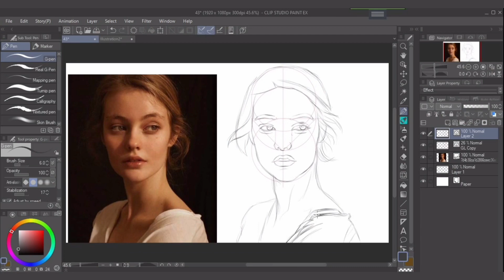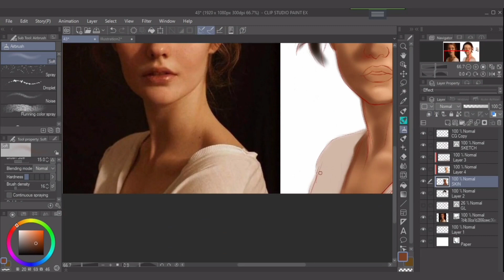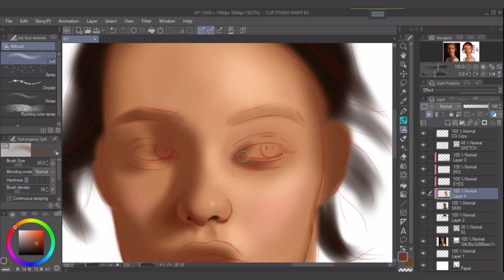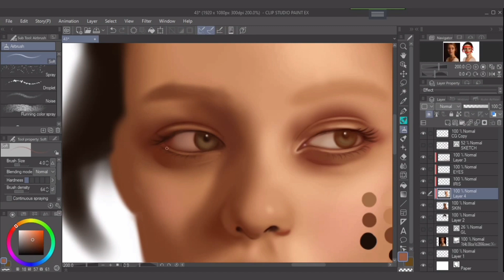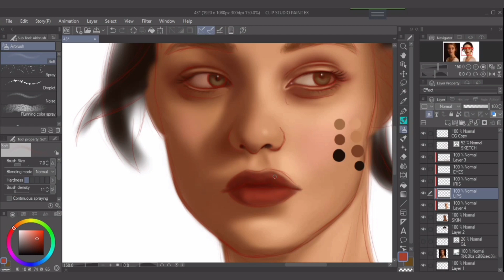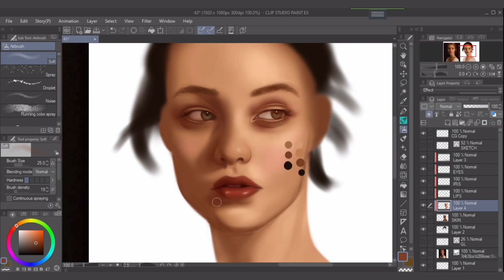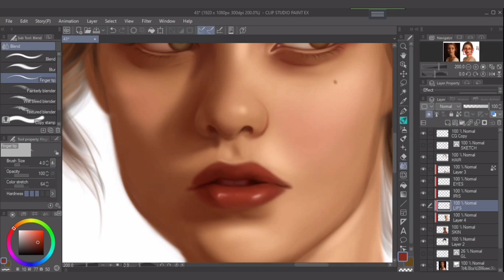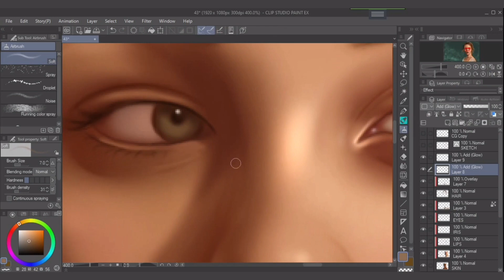Realistic portrait digital painting step by step process - Speed paint (Time-lapse)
portrait #43
Hello, Goddess here. With the beginning of October I decided to paint a digital portrait every day for two months while recording the process to check my progress. I'm going to publish the recordings here in my Youtube channel. In this time-lapse video, you will see the full painting process from sketching to coloring.

Chapters:

00:05 how I draw a realistic portrait on clip studio paint
01:37 how I base color a realistic portrait on clip studio paint
01:44 how I shade skin on clip studio paint
02:21 how I paint realistic eyes on csp
02:50 how I paint realistic eyebrows on clip studio paint digitally
02:57 how I paint realistic nose on clip studio paint
03:06 how I paint black hair on clip studio paint
03:17 how I paint realistic lips on clip studio paint
03:30 continue painting nose on clip studio paint
03:48 continue shading skin
04:12 how I draw gorgeous eyelashes on csp
05:13 continue shading face 06:30 how I add light to my digital portrait painting on clip studio paint

 • Forever – Scandinavianz (No Copyright...